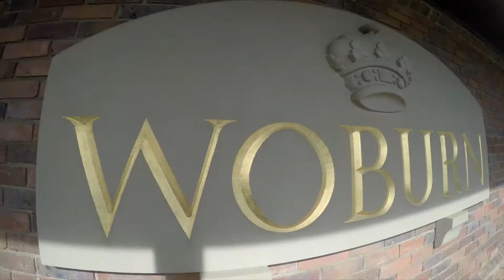2016 WHAT A FUN YEAR ITS BEEN !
2016 was our first year Golf Vlogging and  its been a great golfing year! Nick got his first Hole in one and down to a handicap of 3, and Ricky got down to Scratch. We'd like to thank each and every one of you for following and watching our video’s,  your support is greatly appreciated...